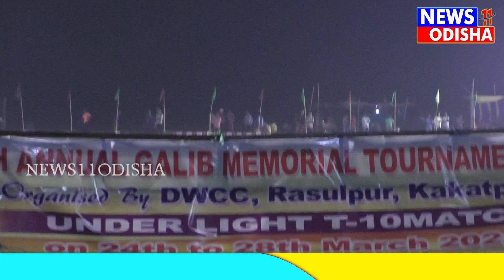ଦାଦା ଅଲି କ୍ରିକେଟ ଟୁନାମେଟେର ଉଦୁଘାଟନ .. || news11odisha || 26.03.2021